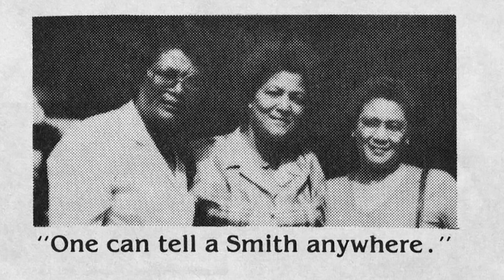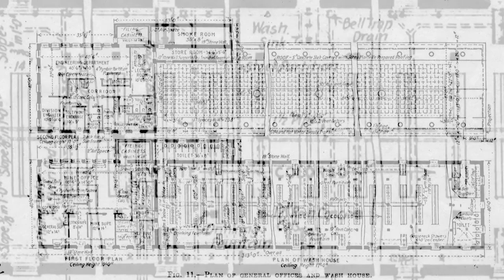The Eastern Kentucky Social Club - Part 3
Life in Benham and Lynch, Kentucky; Sports, Family & Social Life, as well as segregation and racism is discussed by Bernie Bickerstaff, Thomas Wagner, Philip J. Obermiller, P.G. Peeples Sr., Gene Austin, Sam Howard, Angela Smith-Ward, Edgar Moss, Ezell Smith and Jerome Ratchford.